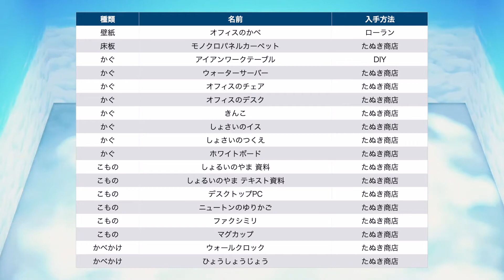【あつ森】ジャックの家（部屋）の内装の作り方！ジャックの家具・DIY一覧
あつまれどうぶつの森の人気キャラクター「ジャック」の、部屋（家）の内装をマイホームで完全にコピー・再現してみました。

住民のジャックさんの部屋は、書斎の机や書類の山などのオフィス製品を並べて、まるでオフィスにいるような雰囲気が出ています。
使用する家具が多いですが、是非作ってみてください！

ジャックの洋服は、適当に近いものを選んでいます。。

今回部屋を作るために使用した、壁紙や床板、家具、小物は以下の通りです。

オフィスの壁
モノクロパネルカーペット
アイアンワークテーブル
ウォーターサーバー
オフィスのチェア
オフィスのデスク
金庫
書斎のイス
書斎のつくえ
ホワイトボード
書類の山 資料
書類の山 テキスト資料
デスクトップPC
ニュートンのゆりかご
ファクシミリ
マグカップ
ウォールクロック
表彰状